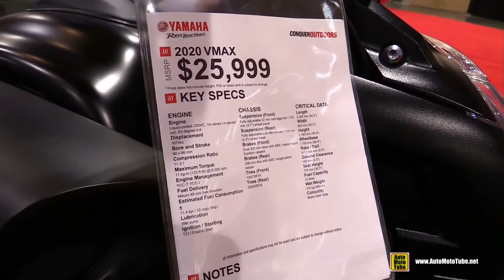2020 Yamaha V-Max - Walkaround - 2020 Toronto Motorcycle Show